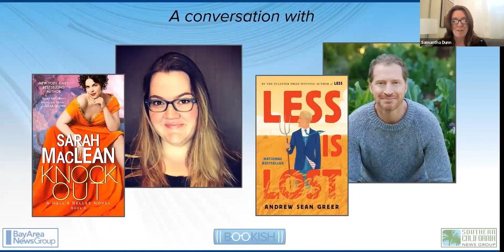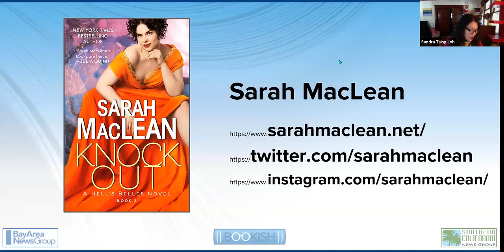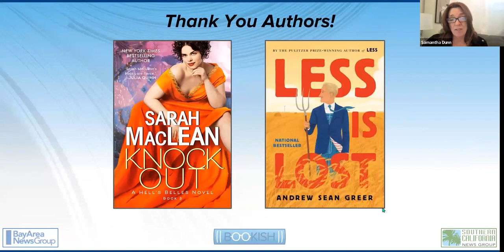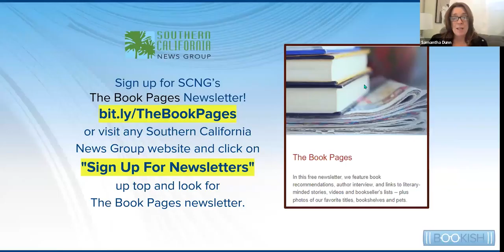Bookish with Sarah MacLean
View our past and upcoming virtual events